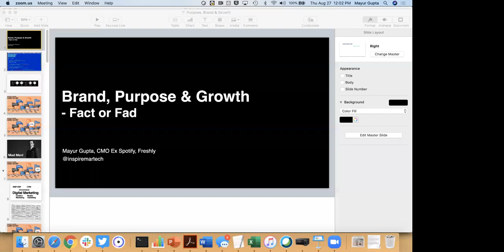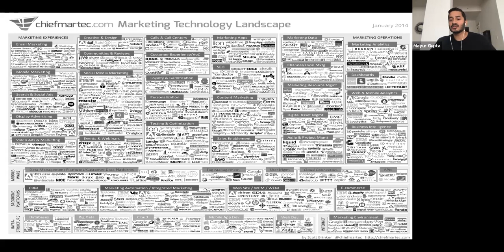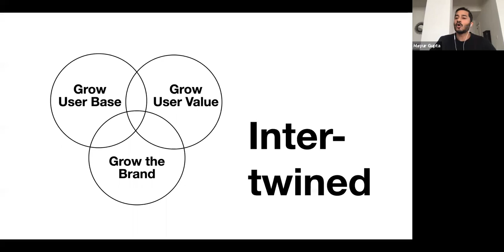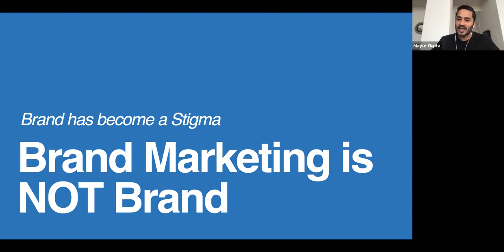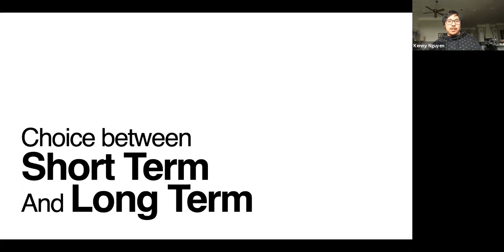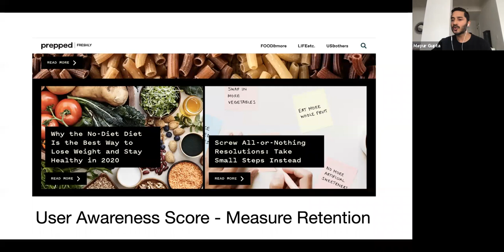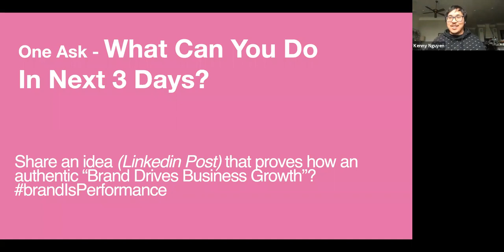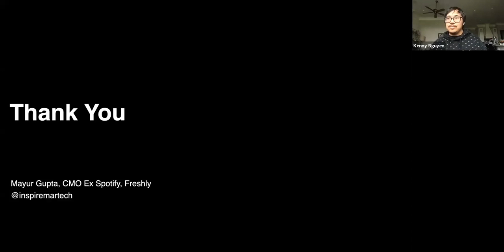Brand, Purpose, Growth: How Marketing Leaders Must Measure What Matters with Mayur Gupta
The proliferation of data and technology has made the modern consumer more powerful and in control than ever before. Brands have to work harder than ever to gain consumer loyalty. This pressure requires marketers to build brands that are authentic, purpose-driven, and converge science, technology, and storytelling. A tall order, but it even gets tougher. Beyond answering numerous consumer demands, marketers today are now required to drive real business growth and outcomes. How can one manage this demand? Join Mayur Gupta, an engineer turned marketer (former CMO of Freshly and ex-VP of Growth & Marketing at Spotify), as he shares his perspective and frameworks on how to solve the balancing act.

In this TSE Webinar, you will learn:
- How marketers can build systems within organizations that successfully grow their user bases, value, and brand.
- The critical differences between brand marketing and overall brand experience.
- Frameworks that can help turn your marketing organization from non-measurable to measurable.